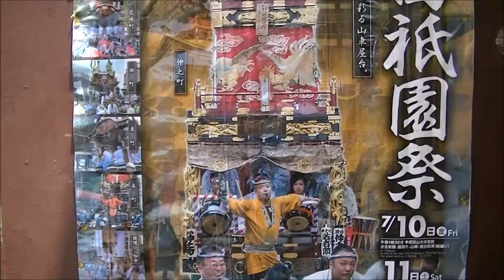成田祇園祭_2015/07/11